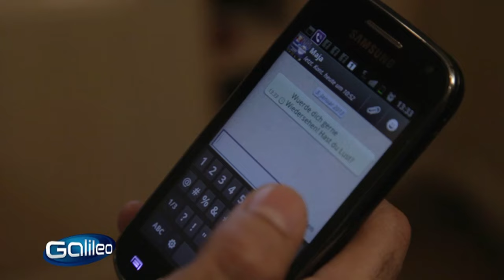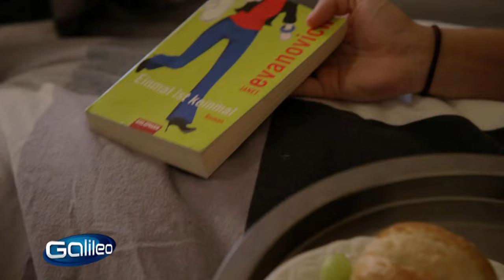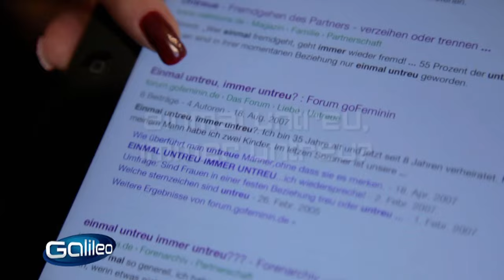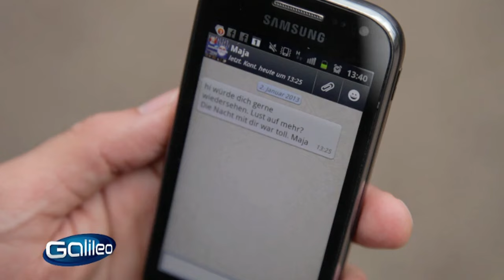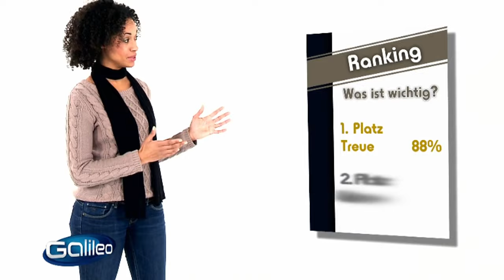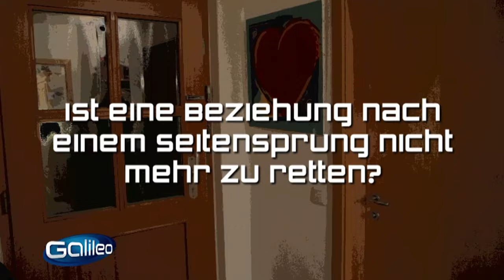Einmal untreu, immer untreu? 15 Fremdgehen-Mythen im Check! | Galileo | ProSieben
Geht mein Partner fremd? Diese Frage stellen sich sicherlich viele Menschen in Deutschland. Doch wie viel Prozent der Deutschen gehen wirklich fremd? Und ist danach wirklich immer Schluss in der Beziehung?